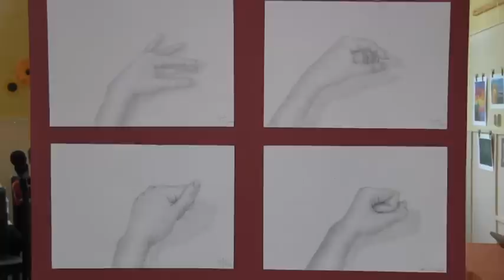Feltörekvő Ambíciók címen nyílt meg Gonda Bianka tárlata.